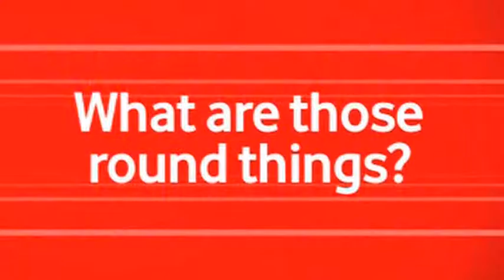Vodafone Team 888 Racing - Jamie Whincup and Craig Lowndes (Mobisode and Webisode)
A Sample of what Brandpvnk do